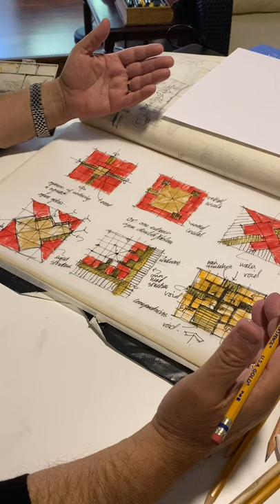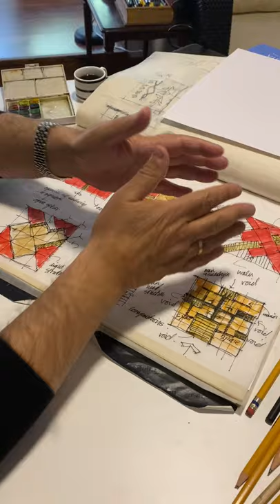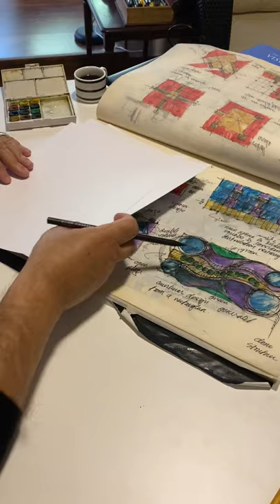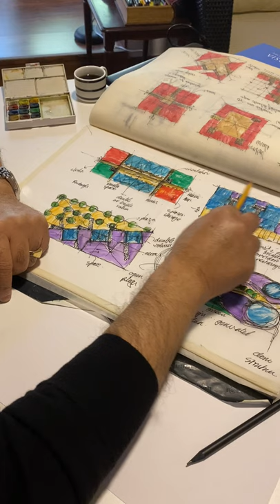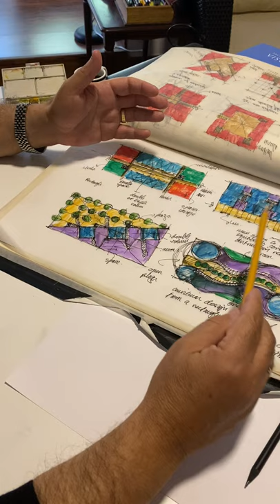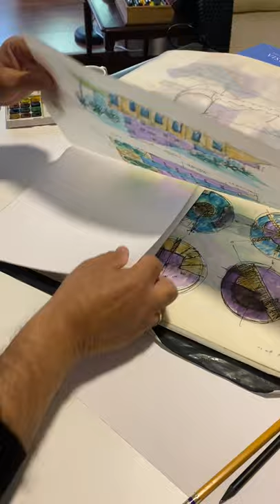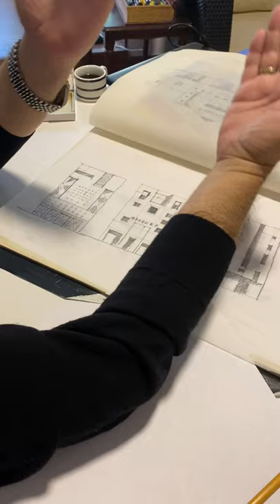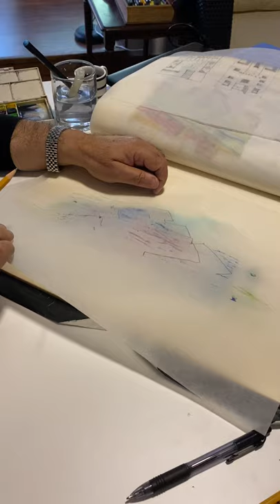Architectural Design Process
محاضرة  في التصميم المعماري .. كيفية التعامل مع الإشكال.. لطلبة سنة أولى وثانية  عمارةً
للأستاذ الدكتور كامل محادين
الجامعة الأمريكية في مادبا

Architectural Design Process with Prof. Mahadin - American University of Madaba...